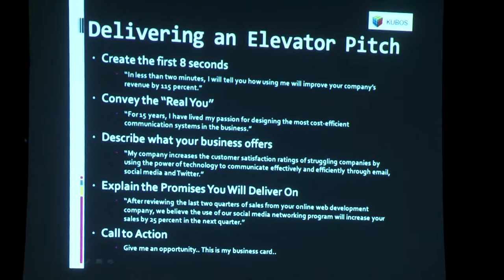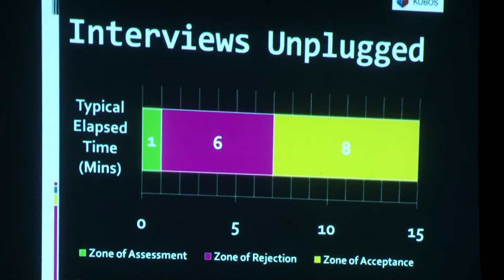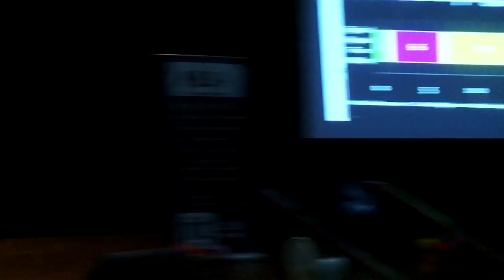PALS4 Campus Lecture @ B S Abdur Rahman University part 5